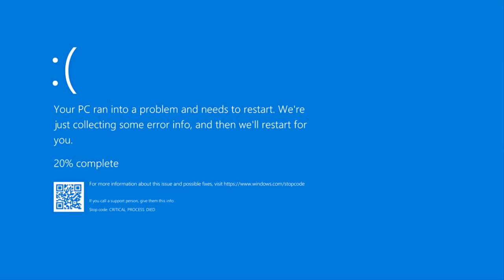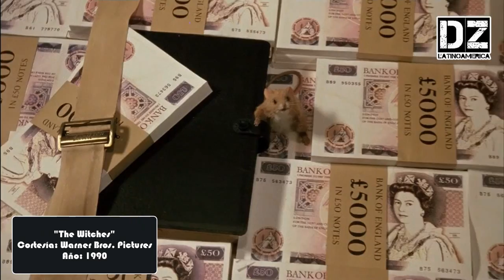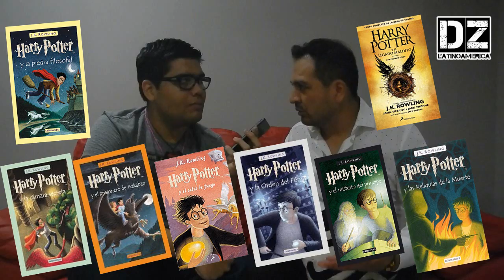LaEntrevista con Víctor Ugarte (Harry Potter, Shinji Ikari, La Pulga, Sam, Tentomon) | DubZoneLA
Después de casi un año... ¡Vuelve la sección favorita de DubZone. LaEntrevista, con uno de los actores de doblaje más queridos de Latinoamérica... el gran Víctor Ugarte!.

Víctor Ugarte Fonseca es un actor y director de doblaje, locutor e ingeniero de audio mexicano con más de 35 años de trayectoria artística. Al formar parte de la reconocida Familia Fonseca y a muy temprana edad, comenzó dentro del doblaje de voz gracias a la influencia de su tío, Eduardo Fonseca, quien al día de hoy es recordado dentro del fandom del doblaje al dar vida "Reptilio" en Thundercats y "El Rey" en "Mucha Lucha", entre muchos más personajes. Más adelante, tras realizar roles estelares en películas infantiles reconocidas como "Mi Pobre Angelito" y "La Brujas", Ugarte ganó reconocimiento para participar en producciones que al día de hoy son recordadas con mucho cariño por diversos fans de Latinoamérica.

Al contar con un timbre juvenil, destacan en su Curriculum personajes con dicho perfil. Entre los más conocidos, se encuentran "Harry Potter" a partir de su cuarta producción cinematográfica, "Sasuke Uchiha" en "Naruto" y "Naruto Shippuden", "Shinji Ikari" en la franquicia de "Neon Genesis Evangelion", "Sam Witwicky" en la primera trilogía de "Transformers", "Jonesy" en "Fornite", "Goten" en "Dragon Ball GT", "Peter Parker / Spider-Man" en "Spider-Man PS4", "Beck Oliver" en "Victorious" y recientemente a "Abner Krill / Polka-Dot Man" en "The Suicide Squad 2021" . Además, destaca en su trayectoria artística personajes con perfiles variados de voz, como "Tentomon" y "Joe Kido" en "Digimon",  "Orquito" y "Harry Potote" en "Billy y Mandy", "Raj" en el "Campamento de "Lazlo", "La Pulga" en "Mucha Lucha", entre muchos más personajes".

¡No te pierdas todas sus experiencias de viva voz, sólo por DubZone LA!

¡Redes oficiales de Víctor Ugarte!

Los vídeos, música y personajes usados en este vídeo son propiedad de sus respectivos dueños. La publicación de dicho material en conjunto es realizado únicamente para fines informativos.